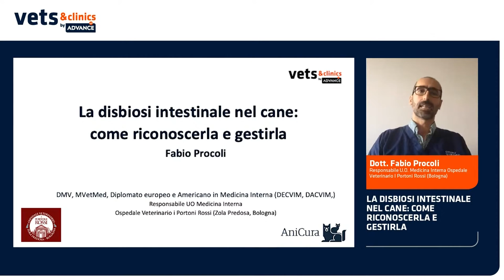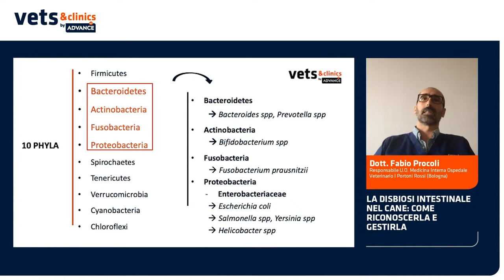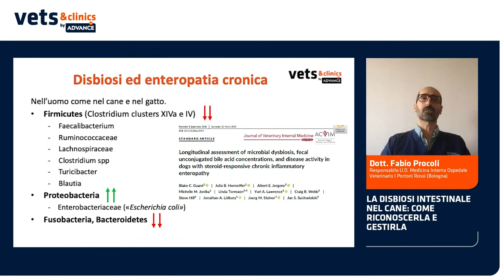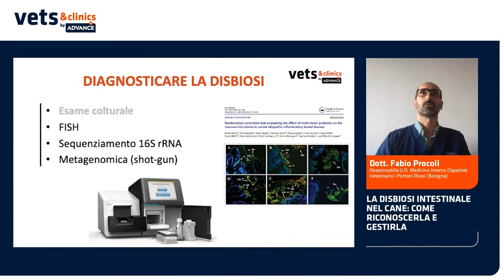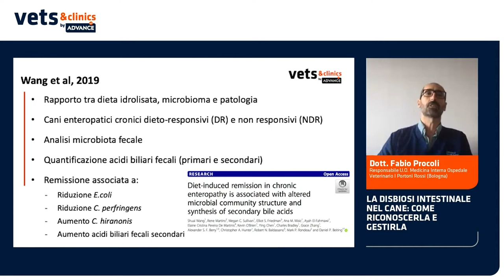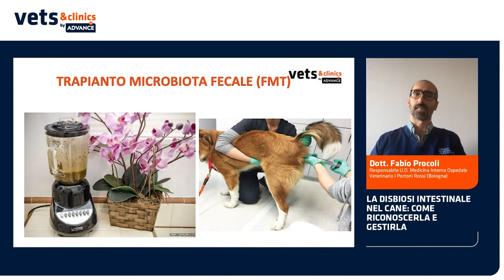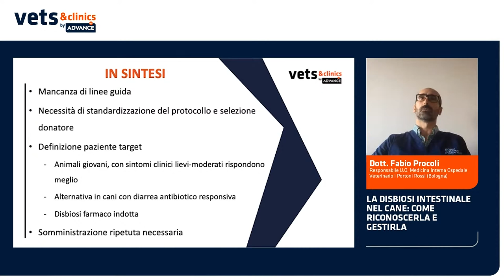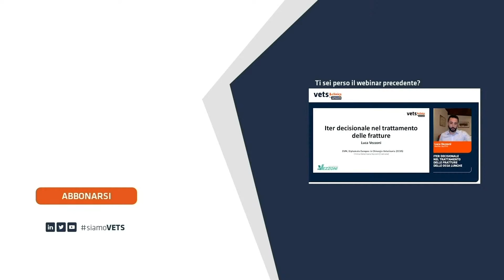07.IT La disbiosi intestinale nel cane: come riconoscerla e gestirla (Dott. PROCOLI)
📥 SCARICA QUI GRATUITAMENTE la presentazione (pdf) offerta dal Dottore Procoli 📥

Il microbiota gioca un ruolo molto importante nella salute dei cani e, purtroppo, ci sono tanti fattori che influenzano notevolmente il suo equilibrio e la sua composizione.
In questo webinar scopriamo in che modo interagisce il microbiota intestinale e fecale con l’intestino e il sistema immunitario, sia in salute sia in malattia, ed impareremo quali sono le sue funzioni principali.
Inoltre, Procoli ci mostra quando sospettare la disbiosi intestinale e quali sono i mezzi a disposizione del medico veterinario per modulare il microbiota e di fatto gestire questa malattia.

02:52   1.- Cosa si intende per microbiota?
06:20   2.- Como è composto el microbiota intestinale
10:30   3.- Quali fattori controllano la composizione del microbiota intestinale?
13:16   4.- Quali sono le funzioni principali del microbiota intestinale?
16:20   5.- Che cosa si intende per disbiosi intestinale?
19:20   6.- Quali sono le cause più comuni di disbiosi?
21:28   7.- Quali sono le conseguenze della disbiosi intestinale?
23:33   8.- Quando possiamo sospettare la disbiosi e come possiamo confermarla?
31:02   9.- Quali sono le opzioni terapeutiche per gestire la disbiosi?
42:03  10.- Quali sono le prospettive terapeutiche future?
47:44   In sintesi
49:22   Domanda

Relatore: Fabio Procoli.
DVM e Diplomato Europeo e Americano in Medicina Interna Veterinaria (ECVIM, ACVIM).
Attualmente è responsabile dell’Unità Operativa di Medicina Interna dell’Ospedale Veterinario I Portoni Rossi (Bologna). Fabio Procoli è anche il Direttore del ECVIM Residency Program in Medicina Interna dell’OVIPR e co-gestisce l’Internship Program Rotazionale per la formazione specialistica di medici veterinari.